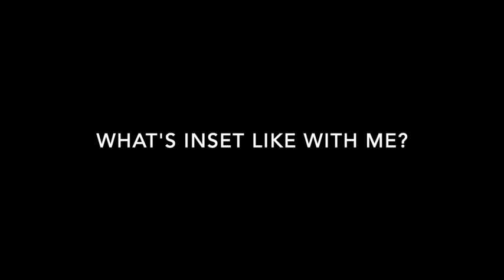Simon Cooper Hind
Independent Thinking Associste and experienced school leader Simon Cooper-Hind challenges us to think again about teaching, learning and leadership.